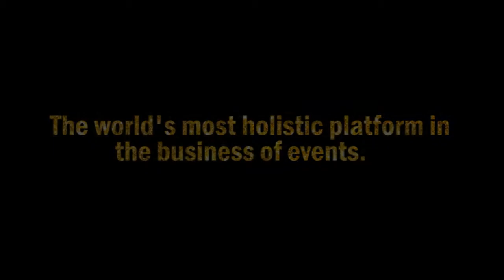Leading Indian Emcee Anchor Content Curator and Emcee Gitikka Ganju Dhar hosts WOW Awards Asia 2017.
This is the third time that Emcee Anchor Content Curator Gitikka Ganju Dhar has hosted WOW Awards Asia. This year she hosted Day 2 at the mammoth event which presents the coveted awards, WOW Awards Asia.